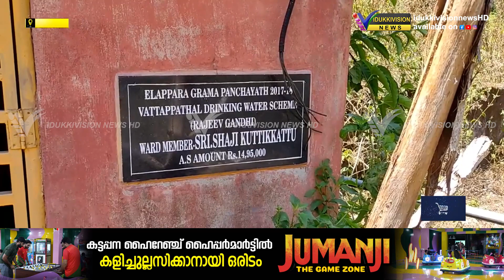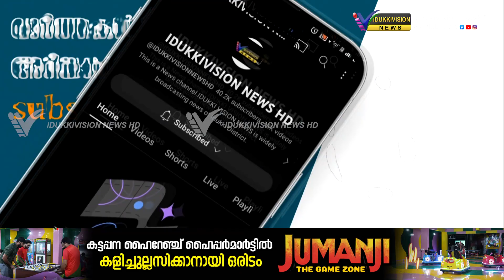8ആറു വർഷമായി വാഗമൺവട്ടപ്പതാൽ രാജീവ് ഗാന്ധി കുടിവെള്ള പദ്ധതി പ്രവർത്തിക്കുന്നില്ല